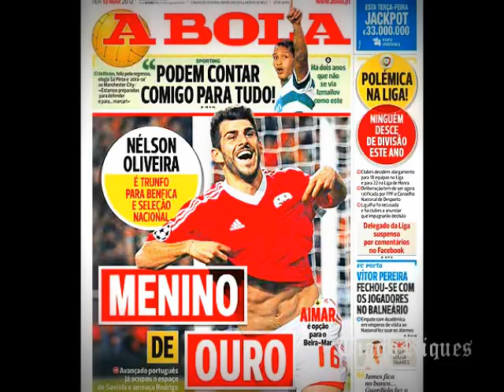Nélson Oliveira ☆Future Star☆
Nélson Oliveira